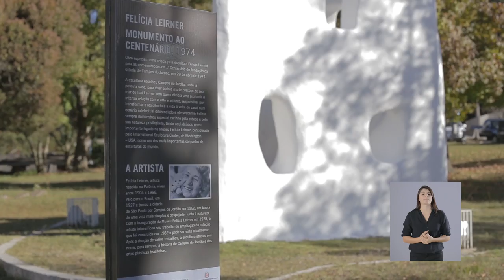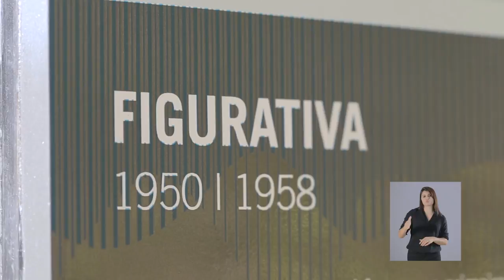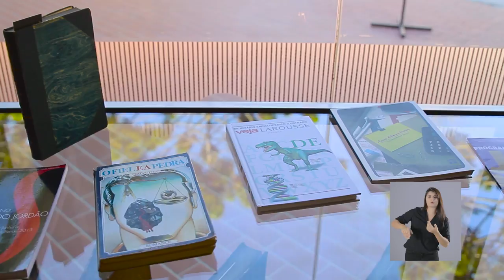Vídeo Institucional - Museu Felícia Leirner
O Museu Felícia Leirner, está instalado, desde 1978, em Campos do Jordão/SP, tendo sido oficializado em 2001, pelo Decreto estadual nº 46.466. Reúne esculturas dessa artista que, nascida na Polônia, viveu entre 1904 e 1996 e esteve radicada no Brasil desde 1927.